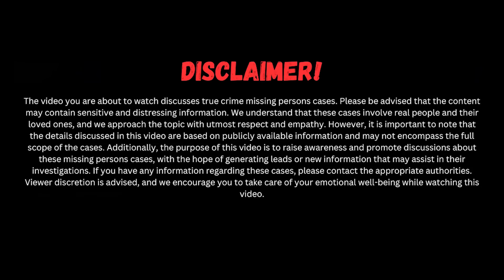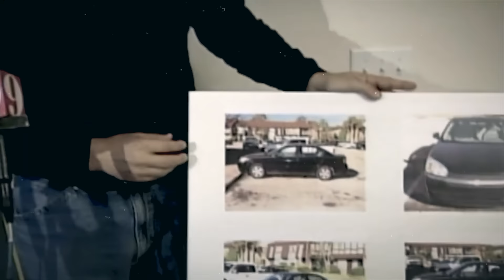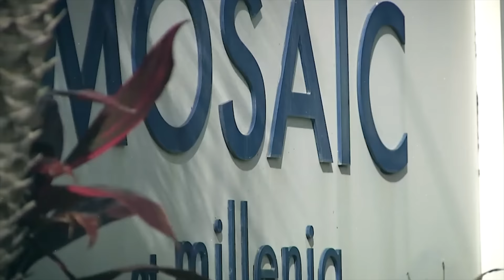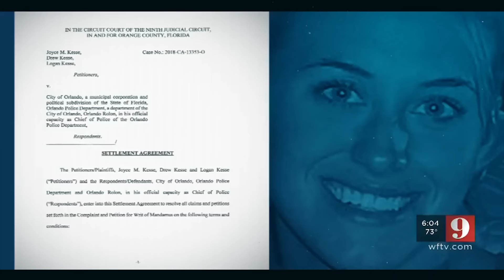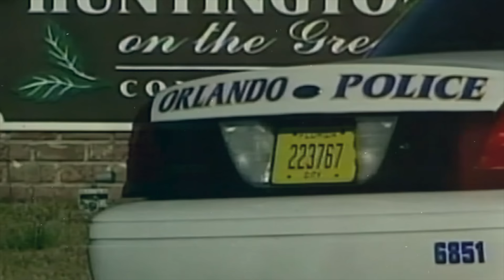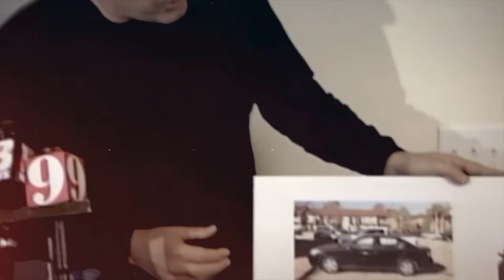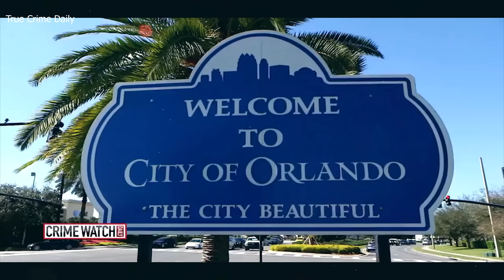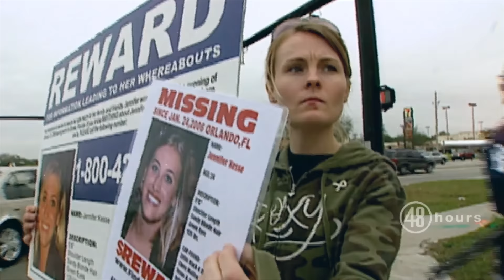Shocking Details Revealed: Disturbing Case Of Jennifer Kesse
Join me on a gripping journey through the mysterious disappearance of Jennifer Kesse in this compelling video. Experience the twists and turns as we unravel the events of January 24, 2006, when Jennifer, a successful finance manager in Orlando, vanished without a trace.

In this video, we explore the eerie details surrounding Jennifer's disappearance, from the discovery of her car to the puzzling surveillance footage of a mysterious figure. Follow the investigation's challenges, including the limited physical evidence and the frustrating lack of clarity in the surveillance video.

Discover the emotional toll on Jennifer's family, who, after 17 years, continue to seek answers and justice. Learn about their legal actions against the Orlando Police Department and the recent transfer of the case to the Florida Department of Law Enforcement.

As we navigate through the complexities of this unsolved mystery, we delve into the family's belief that Jennifer may have fallen victim to human trafficking, adding a chilling dimension to the ongoing investigation.

Help us spread awareness and support the Kesse family in their relentless quest for justice. Let's keep hope alive and work together to find Jennifer Kesse.